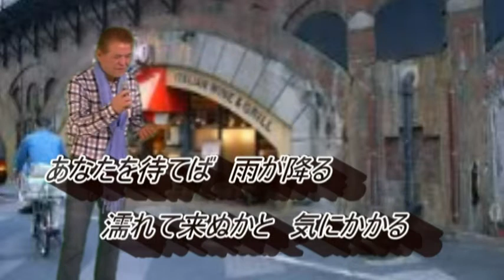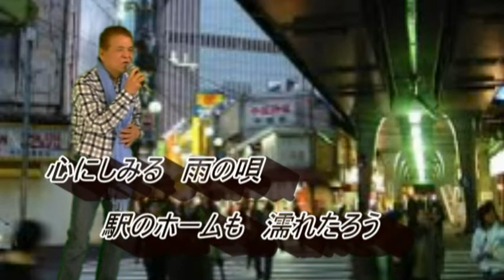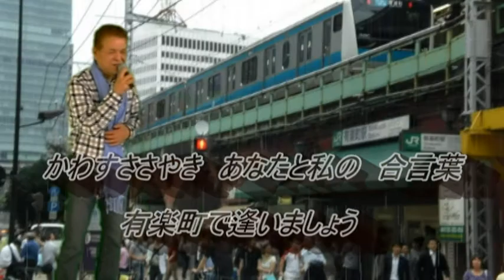有楽町で逢いましょう：フランク永井 coverモーガン川口